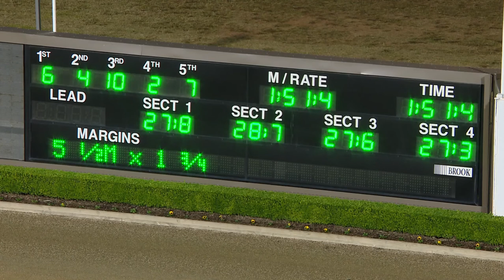TABCORP PK MENANGLE - 18/05/2019 - Race 1 - FAMILY FUN DAY JUNE 30 PACE